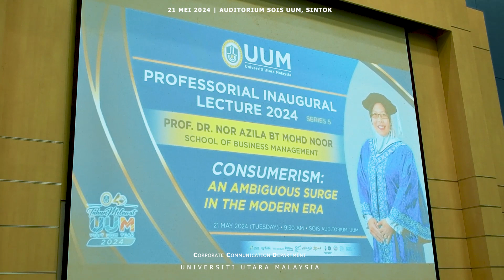LIPUTAN SYARAHAN PENGUKUHAN PROFESOR – PROF DR NOR AZILA MOHD NOOR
𝟐𝟏 𝐌𝐄𝐈 𝟐𝟎𝟐𝟒 | 𝐀𝐔𝐃𝐈𝐓𝐎𝐑𝐈𝐔𝐌 𝐒𝐎𝐈𝐒 𝐔𝐔𝐌, 𝐒𝐈𝐍𝐓𝐎𝐊

𝐕𝐈𝐃𝐄𝐎 | LIPUTAN SYARAHAN PENGUKUHAN PROFESOR – PROF DR NOR AZILA MOHD NOOR.